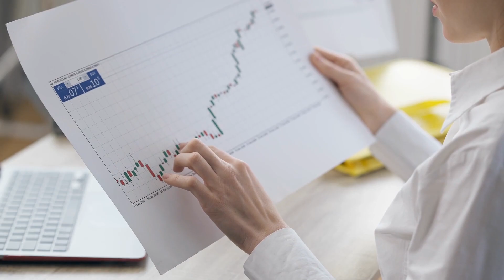This Wife Heard Her Husband Crying on the Second Floor of Her House and Went up to See Him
For Brand Promotion and other Queries